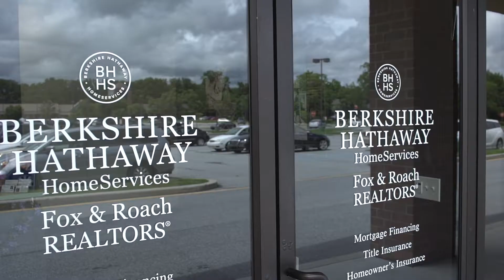Get to Know Gail Renulfi and the BHHS Fox & Roach Hockessin Office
Starting with a 16 year award winning sales associate career, then advancing to a broker and manager in the Hockessin Sales office for the last 11 years, Gail Renulfi has grown the office to be one of the top producing offices in the region. Her coaching and training skills are topnotch, taking experienced agents to the next level, and mentoring new agents to be the best that they can be.

The culture of her office is teamwork, where agents take care of each other and promote success among one another. The office is full of fun and motivation but exhibits professionalism to the fullest. The support staff at the office is the best! Her office is also heavily involved in multiple charities throughout every year giving back to the communities around them.

Gail has been the President of the NCCBOR and DAR and is still involved in both Associations. She has been honored as Realtor of the Year, Spirit Award, & the Mel Stout Ethics Award. Broker in both Delaware & Maryland.